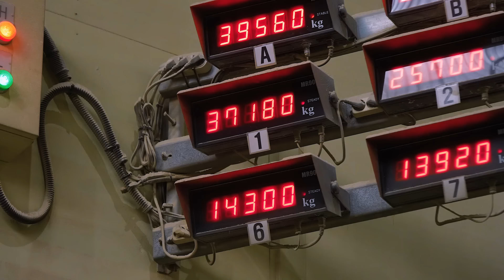분위기와 실용성 모두 잡는 타일 제조 과정 | Innovative production process in Korea! | Factory Universe Ep.10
생생한 K-제조 공장의 공정을 한 눈에! 팩토리유니버스 10화
🏭 The 10th Factory 대동산업㈜ Daedong Industrial Co., Ltd

인테리어를 해본 사람은 안다죠? '이것'이 얼마나 중요한지!
깔끔함부터 화려함까지, 감성은 물론 청소까지 용이한 타일!

대동산업㈜의 타일 제조 공정을 영상으로 확인해보세요 📹

[ENG] What's the first thing you look at when you start decorating?
From clean function, it's easy to clean and cleanliness!
Check out the video of Daedong Industrial Co., Ltd's tile manufacturing process 📹

🚩Information
대동산업㈜은 전자동 타일 생산설비를 갖춘 타일 생산 기업입니다.
[ENG] Daedong Industrial Co., Ltd is a tile production company with fully automatic tile production facilities.

00:01 인트로
00:17 Raw material transportation : 원재료 운반
00:58 A milling process of raw material (Wet grinding) : 제토 공정(분쇄)
01:08 Spray drier : 제토 공정(분무건조)
01:27 Pressing process : 성형 공정
02:07 Glaze line : 시유(유약 도포) 라인
03:18 Firing process : 타일 소성 공정
04:35 Suction unloading : 언로딩 설비
05:07 Inspection process : 검사
05:13 Packaging and Loading : 포장 및 적재

🎁 팩토리 유니버스 댓글
팩토리 유니버스 10화 대동산업㈜ 편을 통해
인상깊게 본 장면의 초 수를 댓글로 공유해주세요 🙌🏻
(ex) 04:02 트레일러를 타고 옮겨지는 타일을 가만히 바라보게 되네요.. 이게 바로 타일멍?

1. IBK기업은행 채널 구독
3. 인상 깊게 본 장면을 초 수와 함께 댓글로 작성 🌟

(해당 이벤트는 종료되었습니다)
✔ 참여 기간 : 2024년 11월 21일 (목) ~ 12월 5일 (목)
✔ 당첨 경품
스타벅스 부드러운 디저트 세트 카페 아메리카노 T 2잔+부드러운 생크림 카스텔라 (5명)
✔ 당첨자 발표 : 2024년 12월 9일 (월)

🚨 유의사항
본 이벤트는 참여자 중 추첨을 통하여 선정되며, 당첨자 발표일 기준 구독자가 아닐 경우,
발표 후 구독을 취소했을 경우 당첨이 취소될 수 있습니다.
*당첨 댓글을 받으신 후 일주일 이내에 개인정보 미회신 시 당첨에서 제외될 수 있습니다.
*This event is only available to residents of Korea.